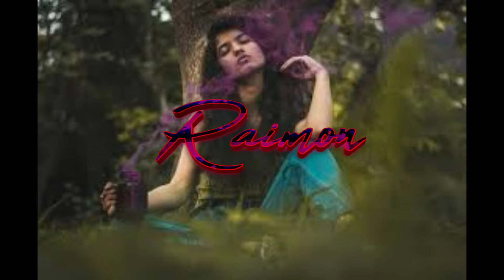NIJEPENO-UGHELE|PNG MUSIC 2019